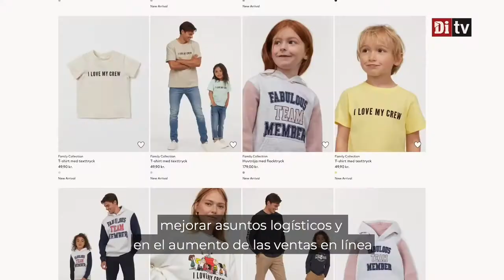Helena Helmersson en MujeresValientes3